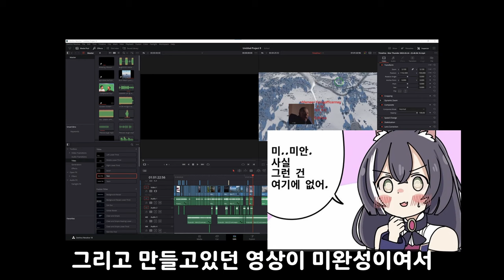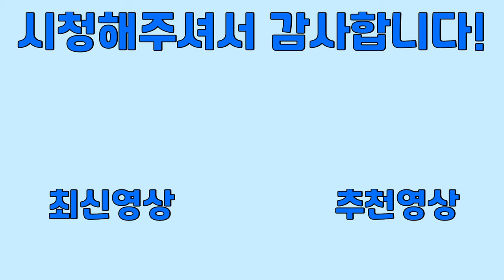SCR QD 트레이닝 실기 응시 영상 [로블록스]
안녕하세요, 거의 3개월만에 영상을 올리는 아쿨라입니다. 기말고사 이후로 몸상태가 작살이 났는데, 설상 가상으로 코로나에 걸려서 여름방학 동안 요양은 커녕 몸이 가루가 되어버려서, 정신을 차려보니 오늘이더군요...방학 초반부터 제작중이던 워썬더 영상은 미완성이고, 뭐라도 올려야 한다는 생각에 SCR 플레이 영상을 업로드하게 되었습니다. 최근 SCR에 꽂혀있어서 못참고 GD까지 프리패스로 통과했는데요, 편집 끝나는대로 Dispatcher와 Guard 트레이닝 영상도 업로드 할 예정입니다. 트레이닝 응시하려고 관련 영상을 유튜브에 찾아보니 한국어로 되어있는 전문적인 영상은 거의 없더라구요, 그래서 트레이닝 가이드의 내용을 조금 첨가한, 전문가 조무사 정도의 지식의 깊이를 가지고있는 영상을 만들어 보았습니다. 영상과 관련된 내용들은 모두 각 트레이닝의 가이드를 읽어보시면(영문판 추천) 서술되어있는 내용들이니 궁금한 내용이 있다면 트레이닝 가이드부터 정독해주시면 감사하겠습니다. 저는 다음 영상으로 찾아뵙겠습니다. 플바

BGM
Blue Archive OST 03
Blue Archive OST 08
Blue Archive OST 104